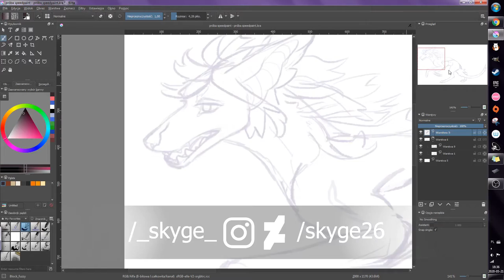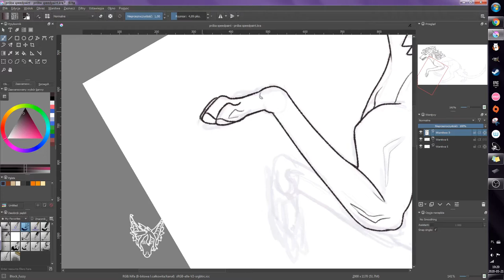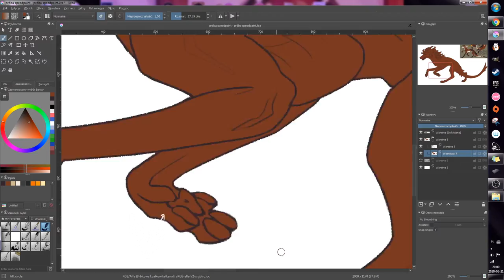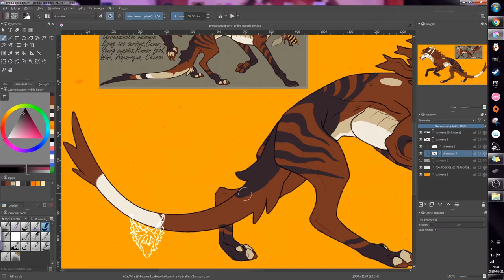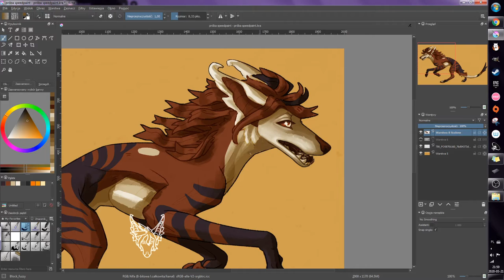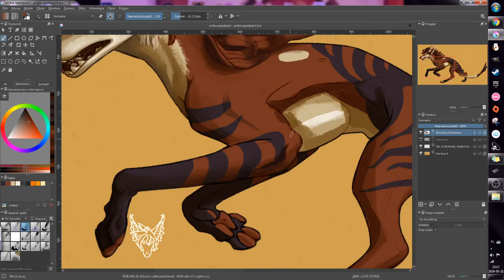[ Speedpaint ] Claro (OC) /Krita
Time: ~6h
Program I use: Krita 3.3.1